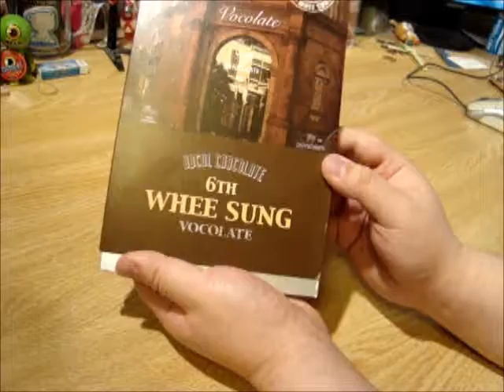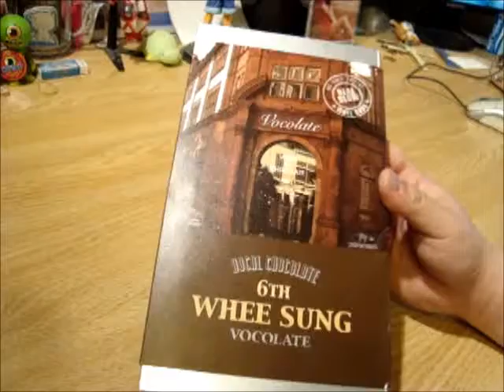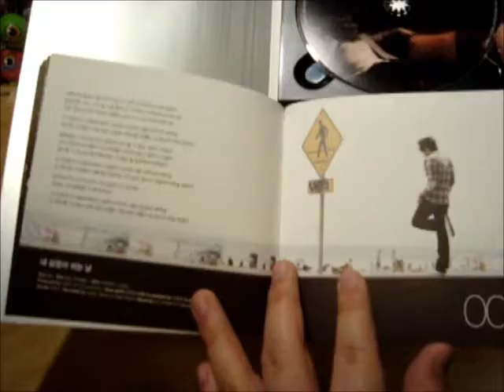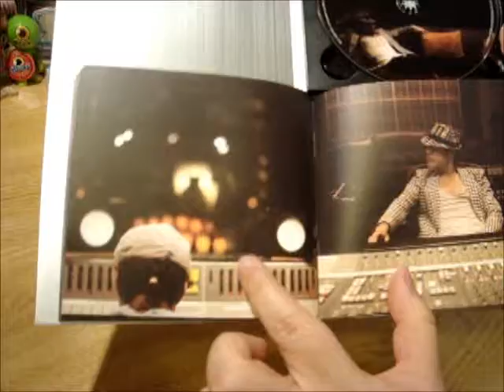Unboxing: Whee Sung - Vocolate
SHOW SEGMENT !

Today's tell and show is
Whee Sung's 6th album Vocolate!

Got off Yesasia again and there's a surprise!
in case you don't know who he is

and for the song that are in the background

1. Over U

So yeah Thanks for your time!

1.Over U
2.사랑..그 몹쓸병
3.주르륵
4.눈물 쏟고 또 쏟고
5.Rose
6.네 심장이 쉬는 날
7.Alone
8.Show Me Girl
9.One Kiss
10.Girls
11.사랑해..
12.타임머신